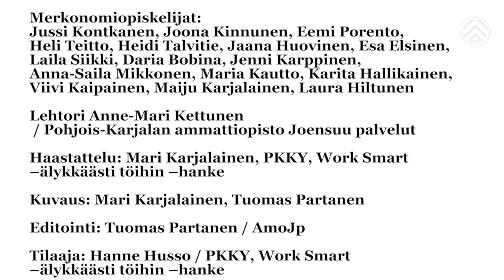Merkonomien Work Smart -verkostoitumispäivä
Linnunniemen kartanossa vietettiin perjantaina 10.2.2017 merkonomi-opiskelijoiden Work Smart -verkostoitumispäivää. Ryhmähaastatteluin toteutettiin työhaastattelut, jossa haastattelijoina toimivat neljä työelämän edustajaa. Tässä lyhyt video kahden opiskeiljan kokemuksesta: miten meni ja tuliko niitä töitä?

Pohjois-Karjalan koulutuskuntayhtymä / Work Smart -älykkäästi töihin -hanke 2017